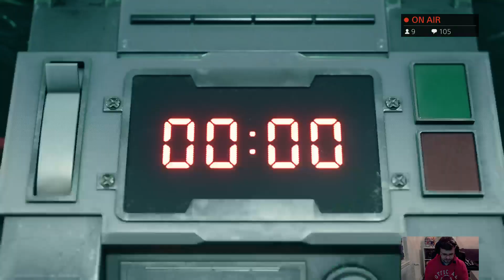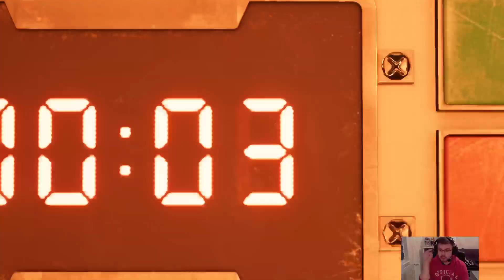Final Fantasy VII - Ma première fois